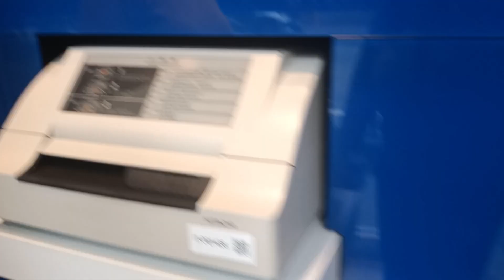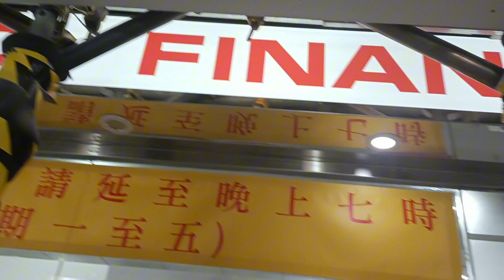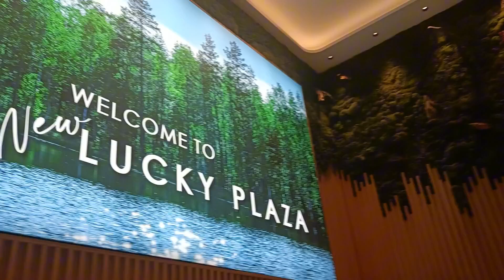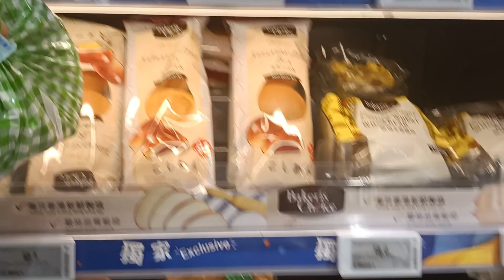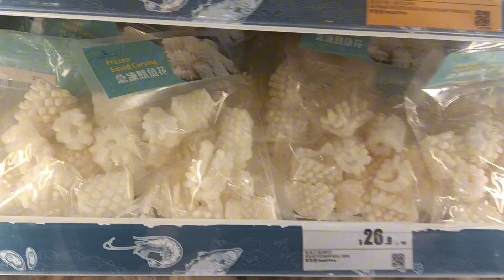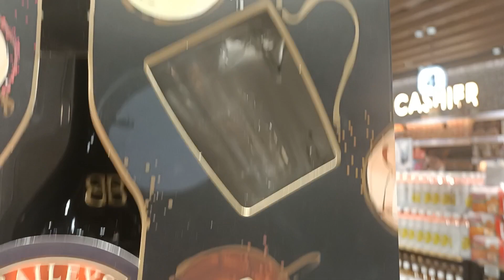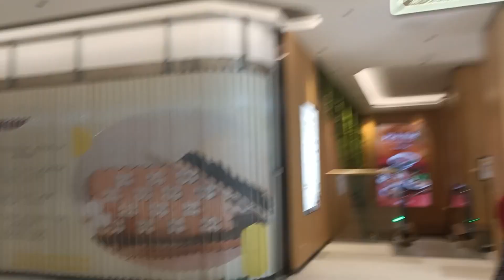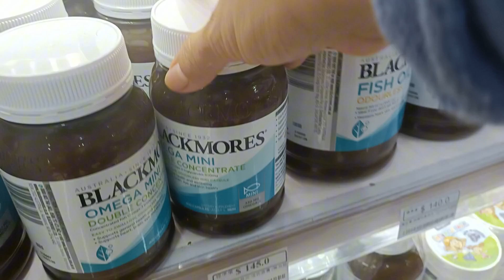Ganap nag Grocery etc.